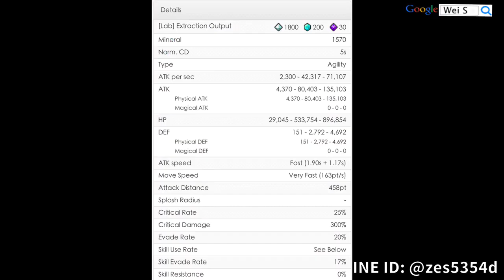【Wei S】8+☆ White Tiger Brown Review 白虎熊大 - ホワイトタイガーブラウン (Stage 324 | 372 | 396 | PVP) LINE Rangers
￣￣￣￣社群專區￣￣￣￣
Wei S粉絲團(Facebook)